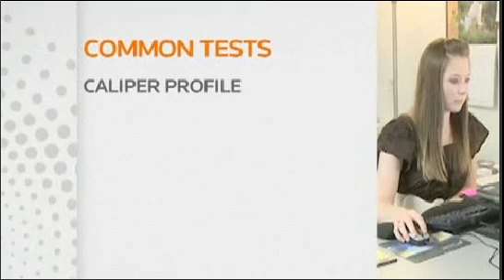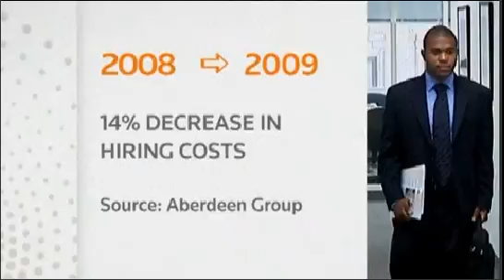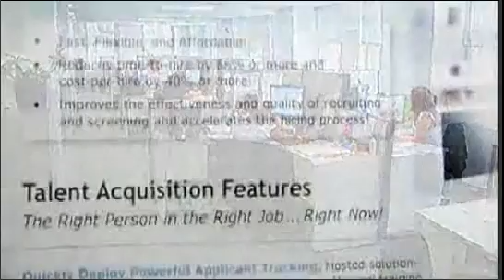Personality Testing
Reuters talks with Kelly Crowfoot from Profiles International about the importance of assessments in today's economy.